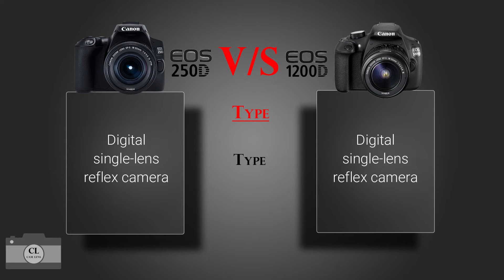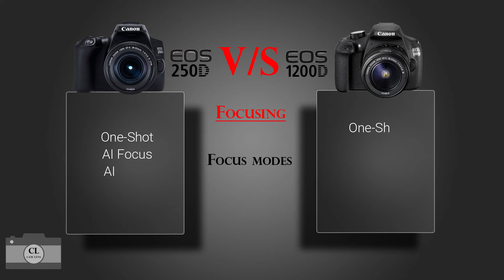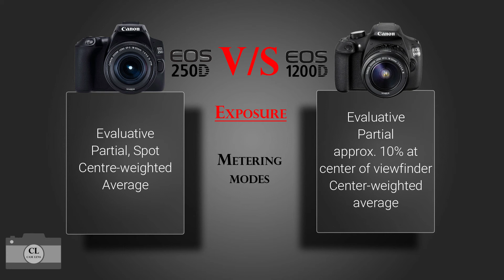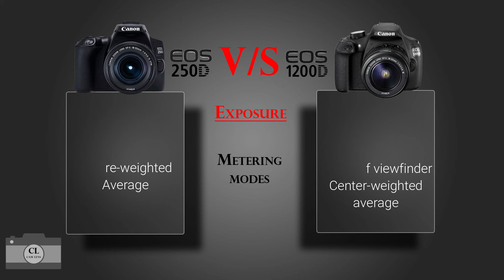Canon EOS 250D VS Canon EOS 1200D